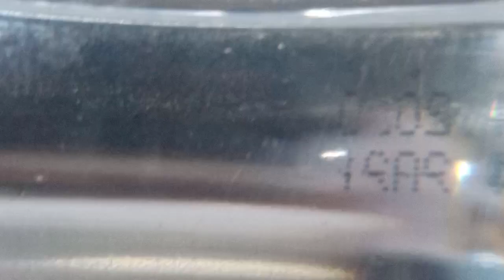Tân cổ: Hoa tím người xưa. Cô gái hát giữa đám tang không thua gì ca sĩ. Minh Trang.